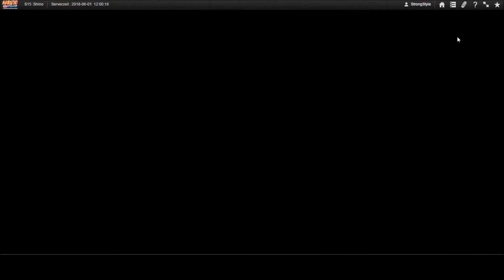Naruto Online Ninja Exam 206 72k European Extreme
European Extreme simply means to finish every single ninja exam under recommended battle power.
Soundtrack 54 - Dance of the Jinchuruki - Naruto Shippuden Ultimate Ninja Storm 3 Ost